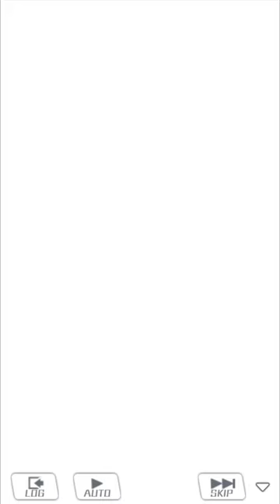【Alice Gear Aegis】C101紀念-中文字幕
想說我既然都為了能在明年四月四日聽到祝賀舜的語音丟了四十招募券的四十四抽有幸把奏跟椎奈的FA版都抽到手，就意思意思來翻一下跟他們有關的其中一段劇情好了。
正好這段劇情有舜的女裝鏡頭，就這段了。